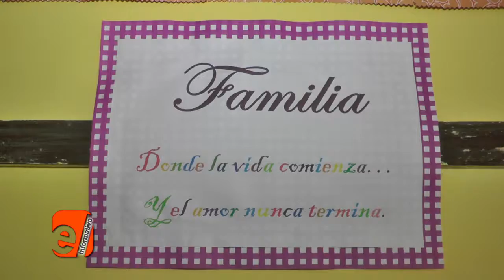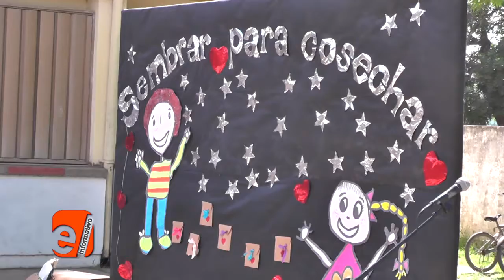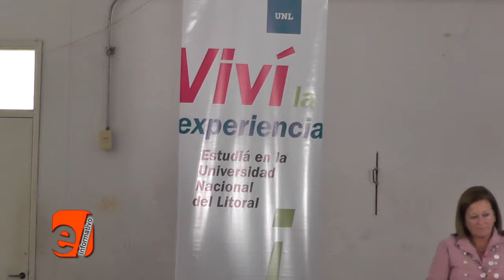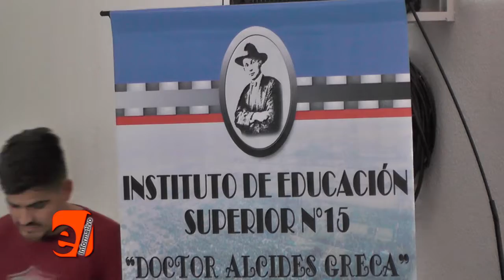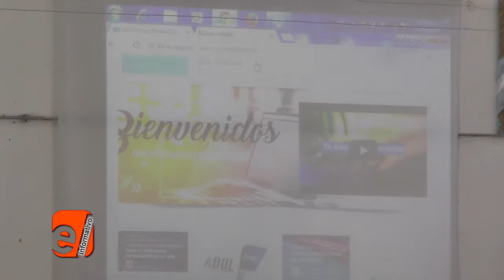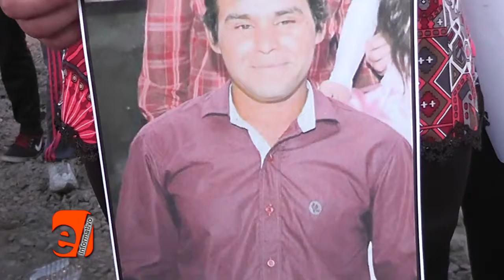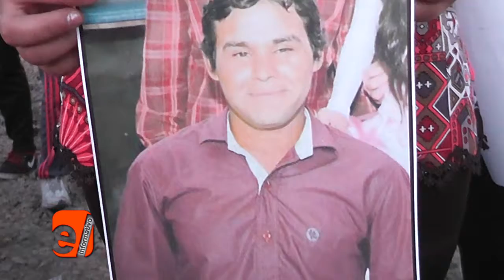EL INFORMATIVO (35)